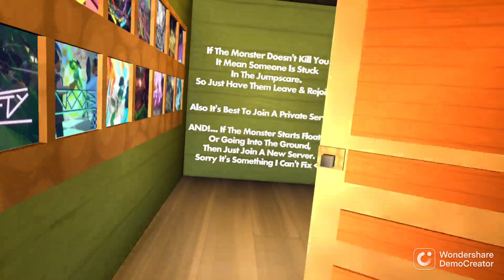3 Random RecRoom Horror Games